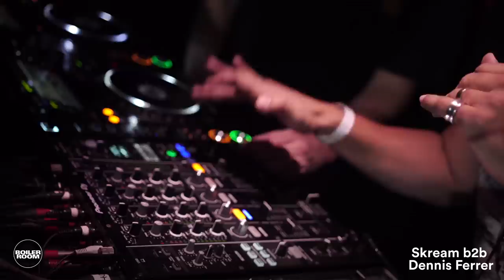Skream B2b Dennis Ferrer Boiler Room Local Heroes DJ Set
► Two Trans-Atlantic stars uniting to unleash their Local Heroes project for an almighty - and quite sweaty - back 2 back BR session.